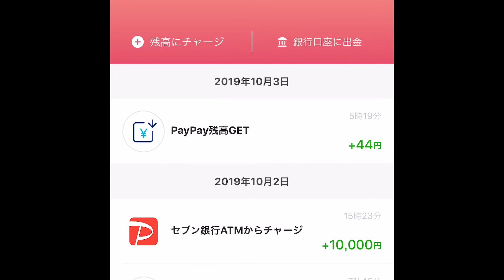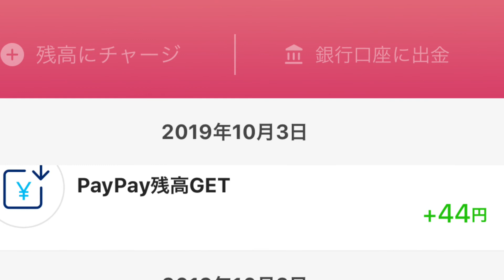【PayPay】知らぬ間に残高が増えていた件♪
こんにちは♪
いくこです♡

朝起きたら、PayPayの残高が増えてました♪✧ｲｪ~ｨ٩(ˊᗜˋ*)و

こんなにお得なサービスを使わないなんて、勿体ないと思います♪
ﾆｺ(*´∇｀*)ﾆｺ

paypay
paypalとは
paypalキャンペーン
paypalログイン
paypal使い方
paypalチャージ
paypalとは何ですか
paypalとは 危険
paypalとは コンビニで買う
paypalとは 安全か
paypalとはどこの会社
paypalとは店側のメリット
paypalとは 安全
paypalキャンペーン第二弾
paypalキャンペーンいつまで
paypalキャンペーン 金額上限
paypalキャンペーン第2弾
paypalキャンペーン裏事情
paypalキャンペーンきょう終了
paypalキャンペーン終了
paypalログイン画面
paypalログインできない
paypalログインビジネス
paypalログインパスワード
paypalログイン店舗
paypalログイン方法
paypalログインパスワード設定
paypal使い方の解説
paypal使い方支払い
paypal使い方ファミリーマート
paypal使い方キャンペーン
paypal使い方コンビニ
paypal使い方クレジットカード
paypal使い方動画
paypalチャージ方法
paypalチャージできない
paypalチャージ手数料
paypalチャージキャンペーン
paypalチャージ上限
paypalチャージクレジットカード
paypalチャージ制限
paypay 還元率
paypay チャージ
paypay 使い方
paypay クレジットカード
paypayとは
paypay キャンペーン
paypay 加盟店
paypay 還元
paypay 銀行口座登録できない
paypay 銀行口座
paypay 還元率 1.5
paypay 還元率 10 月から
paypay 還元率コンビニ
paypay 還元率 20
paypay 還元率クレジットカード
paypay 還元率チャージ
paypay 還元率最大
paypay 還元率 8月
paypay 還元率 7月
paypay チャージ手数料
paypay チャージできない
paypay チャージ銀行
paypay チャージ現金
paypay チャージの仕方
paypay チャージポイント
paypay チャージセブンイレブン
paypay チャージ 上限
paypay チャージ クレジットカード
paypay 使い方 qr コード
paypay 使い方 チャージ
paypay 使い方 動画
paypay 使い方 お得
paypay 使い方 クレジット
paypay 使い方 セブンイレブン
paypay 使い方 ソフトバンク
paypay 使い方 ヤフーショッピング
paypay 使い方 youtube
paypay クレジットカード登録
paypay クレジットカード決済
paypay クレジットカード上限
paypay クレジットカード支払いできない
paypay クレジットカード チャージ
paypay クレジットカード銀行口座
paypay クレジットカード使い方
paypay クレジットカード jcb
paypay クレジットカードチャージできない
paypayとは 中国
paypayとは コンビニ
paypayとは ポイント
paypayとは メリット
paypayとは何
paypayとは ソフトバンク
paypayとは ヤフー
paypayとは 使い方
paypayとは 安全
paypay キャンペーン 10月
paypay キャンペーン 9月
paypay キャンペーンセブンイレブン
paypay キャンペーンいつまで
paypay キャンペーンコード
paypay キャンペーン 8月
paypay キャンペーンコンビニ
paypay キャンペーン 1000円
paypay キャンペーン 3000 円
paypay 加盟店ログイン
paypay 加盟店手数料
paypay 加盟店一覧
paypay 加盟店数
paypay 加盟店アプリ
paypay 加盟店還元
paypay 加盟店キャンペーン
paypay 加盟店登録
paypay 加盟店 id 店舗 id
paypay 還元方法
paypay 還元キャンペーン
paypay 還元いつ
paypay 還元されない
paypay 還元上限
paypay 還元 10 月
paypay 還元対象店舗
paypay 銀行口座登録出来ない